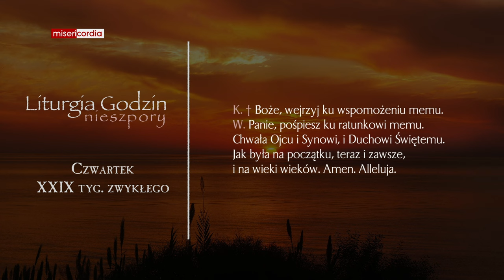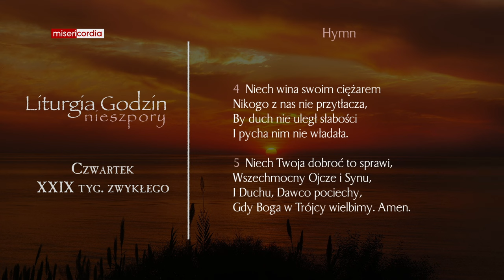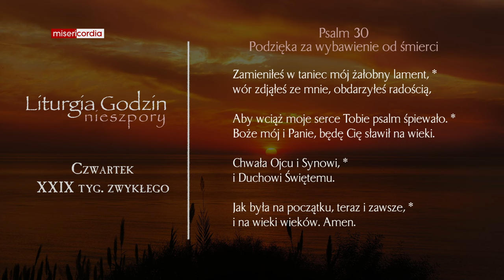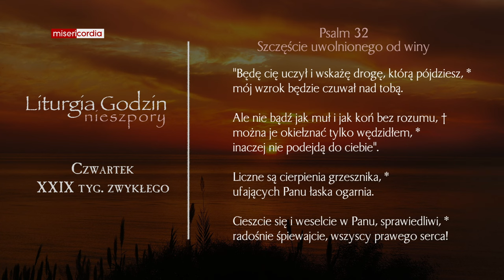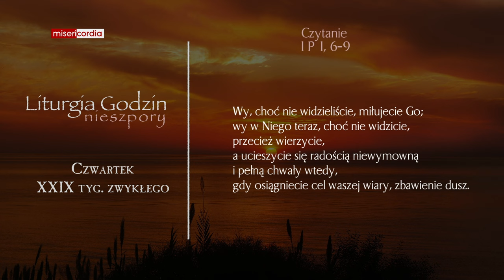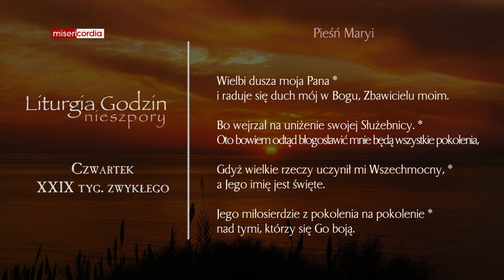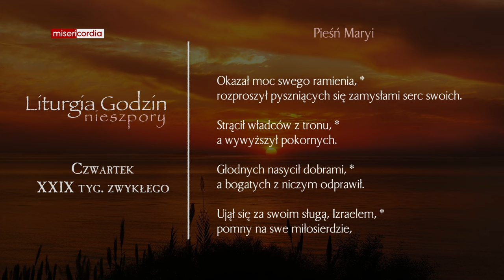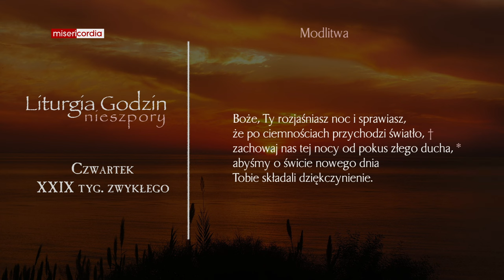Liturgia Godzin | Nieszpory | Czwartek, XXIX tyg. zwykłego